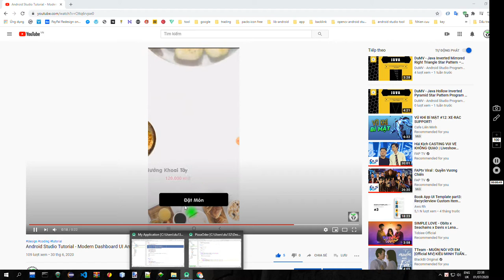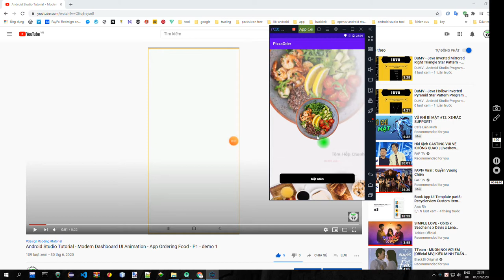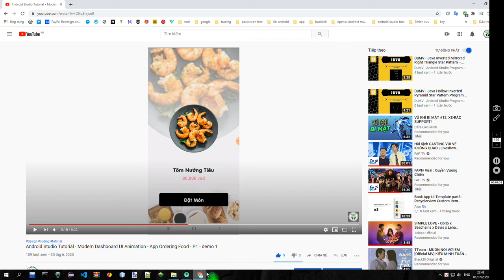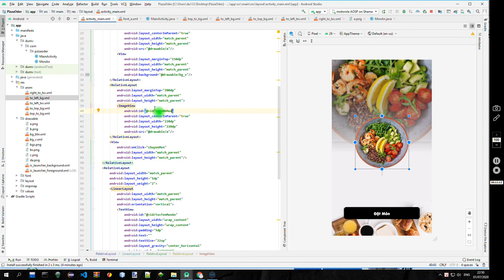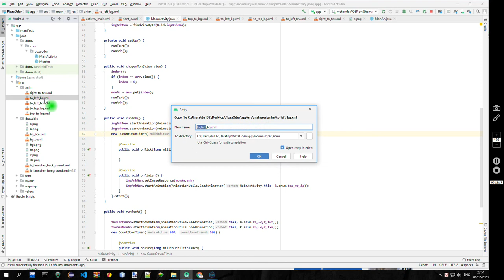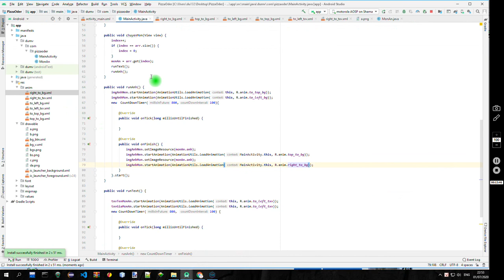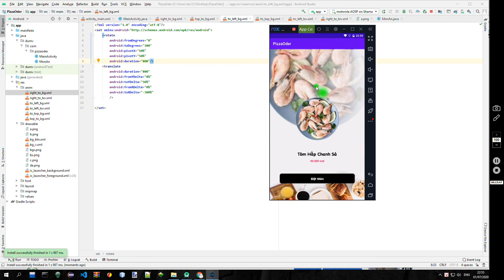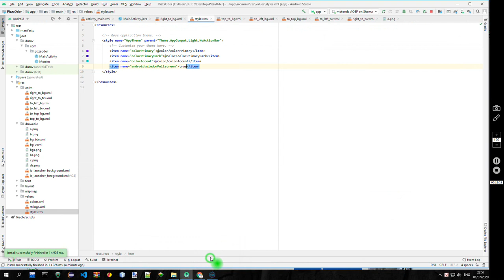Modern Dashboard UI Android Studio | App Ordering Food Part 4 - Animation 2